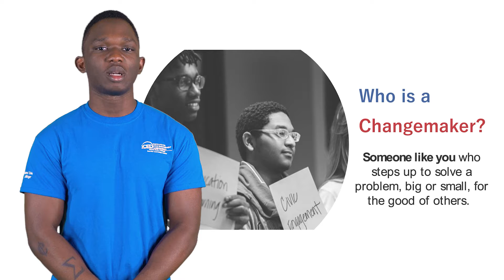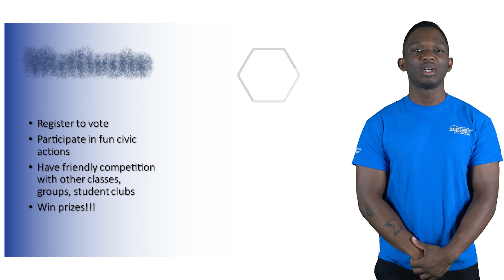Voter Engagement at MDC Hialeah Campus 2022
iCED Civic Ambassadors and SGA Team members highlight the importance of being engaged with the electoral process.

for more information.

For questions, contact iCED – Institute for Civic Engagement and Democracy at Hialeah Campus.